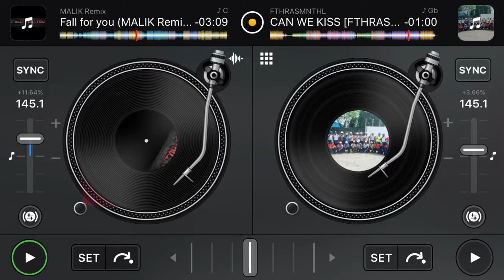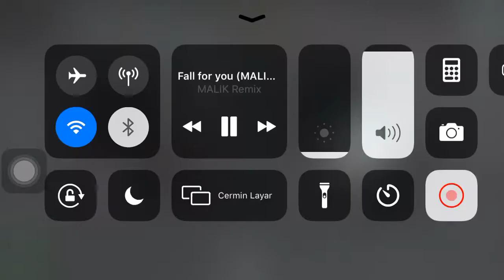Fall for you (MALIK Remix x BeeL x Hafis Aziz) Req Meong JP